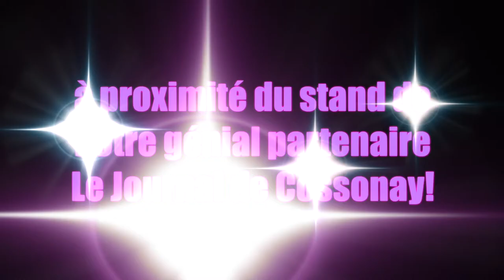Joy for the Planet: le teaser des 3 prochains événements à venir!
Attention, on arriiiive! C'est pour vendredi à Genève et nous sommes déjà presque complets. Il ne reste plus que 10 places! Merci de ne pas vous présenter sans inscription car le nombre de places est limité et je serais anéantie de devoir vous renvoyer à la maison! En Valais, c'est OPEN, entrée et conférence au chapeau. A Cossonay, c'est aussi libre et public! A très vite!